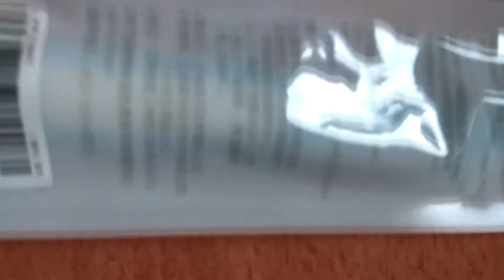GEARBEST - Original Xiaomi Portable USB LED Light Enhanced Edition - BLUE